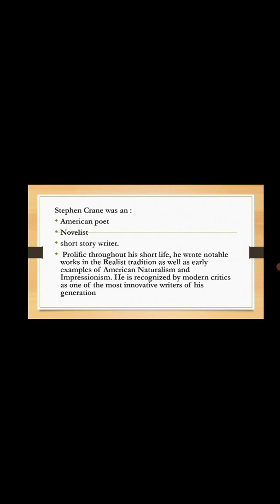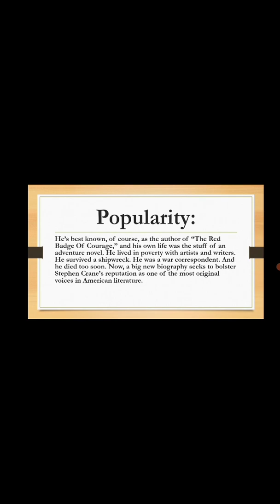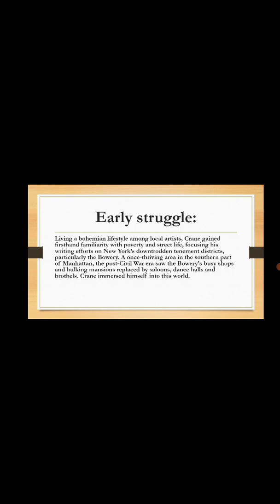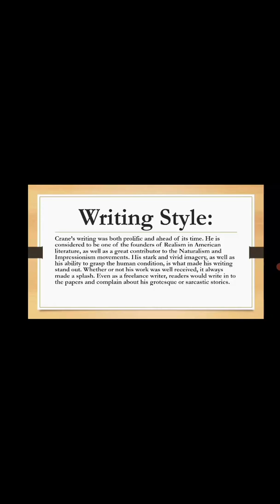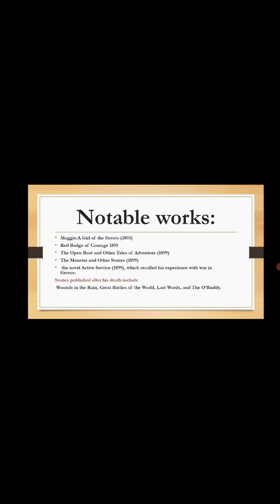Biography of original voices Stephen Crane | American poet & short story writer Stephen Crane works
Stephen Crane was an American poet, novelist, and short story writer. Prolific throughout his short life, he wrote notable works in the Realist tradition as well as early examples of American Naturalism and Impressionism. He is recognized by modern critics as one of the most innovative writers of his generation

Born on November 1, 1871, in Newark, New Jersey, Crane was the 14th and last child of writer/suffragist Mary Helen Peck Crane and Reverend Jonathan Townley Crane, a Methodist Episcopal minister.

Living a bohemian lifestyle among local artists, Crane gained firsthand familiarity with poverty and street life, focusing his writing efforts on New York's downtrodden tenement districts, particularly the Bowery. A once-thriving area in the southern part of Manhattan, the post-Civil War era saw the Bowery's busy shops and hulking mansions replaced by saloons, dance halls and brothels. Crane immersed himself into this world.

Raised by his older sister Agnes, the young Crane attended preparatory school at Claverack College. He later spent less than two years overall as a college student at Lafayette College in Easton, Pennsylvania, and then at Syracuse University in upstate New York. He then moved to Paterson, New Jersey with one of his brothers and made frequent trips to nearby New York City, writing short pieces on what he experienced there.

He's best known, of course, as the author of "The Red Badge Of Courage," and his own life was the stuff of an adventure novel. He lived in poverty with artists and writers. He survived a shipwreck. He was a war correspondent. And he died too soon. Now, a big new biography seeks to bolster Stephen Crane's reputation as one of the most original voices in American literature.